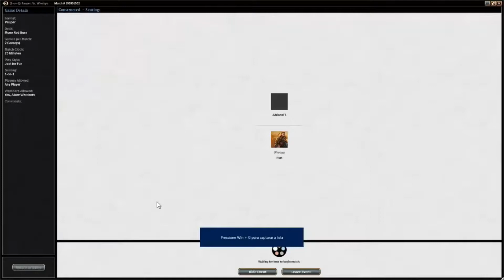Gameplay [MTGO] - Pauper - Mono Red Burn x Mono Red Burn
Pessoal, por favor, ajudem o Canal! Precisamos alcançar 1.000 inscritos e 4.000 horas assistidas para o Youtube começar a ajudar o canal!